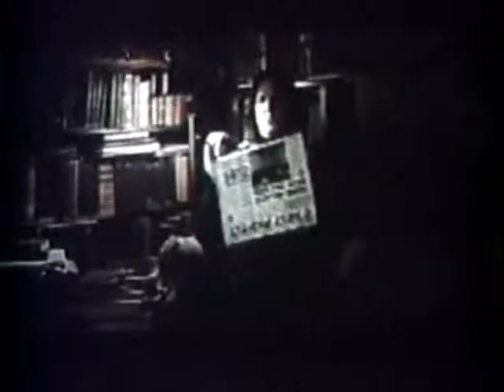Harry Potter and the Half Blood Prince Part 2